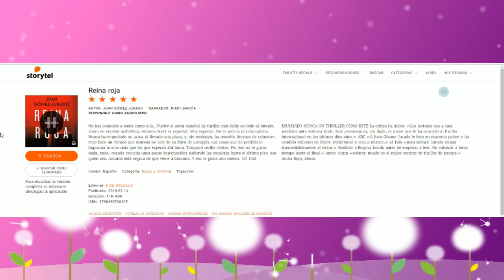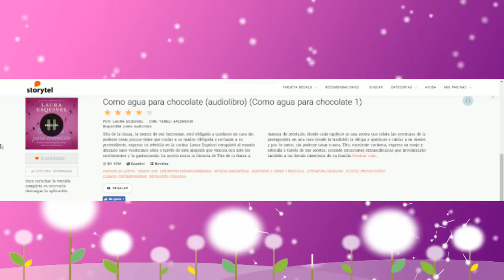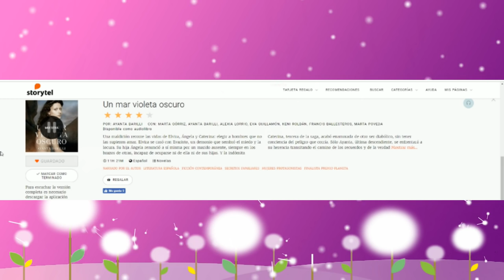Audiolibros que has de escuchar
Hola amigas y amigos lectores! Esta semana os traigo un vídeo con audiolibros que debéis escuchar. Reconozco que es un formato con el que era algo escéptica, pero tengo que reconocer que me ha conquistado.

Yo los escucho por storytel. En la web tenéis un montón, pero hoy os recomiendo estos tres:

- Reina Roja de Juan Gómez Jurado
- Como agua para chocolate de Laura Esquivel
- Un mar violeta oscuro de Ayanta Barilli